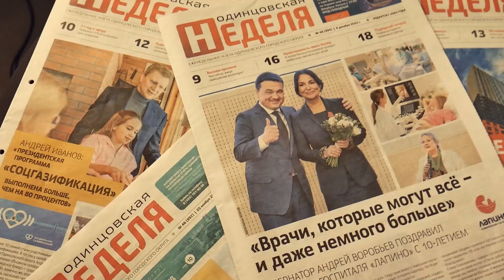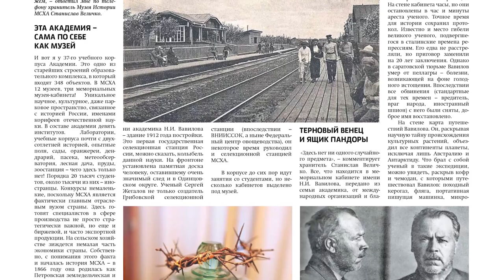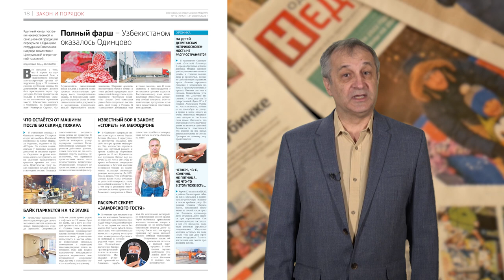Обзор газеты "Одинцовская Неделя" 21.04.23